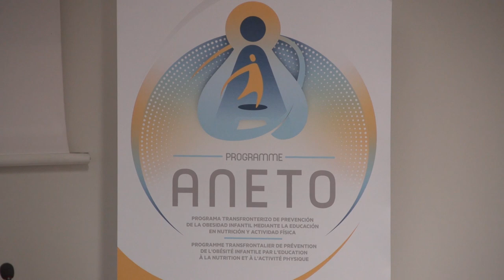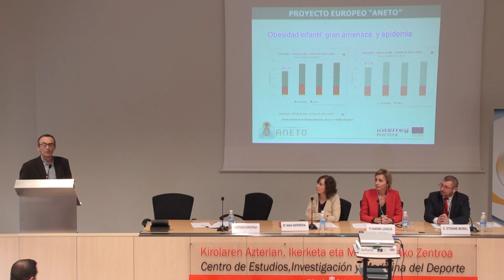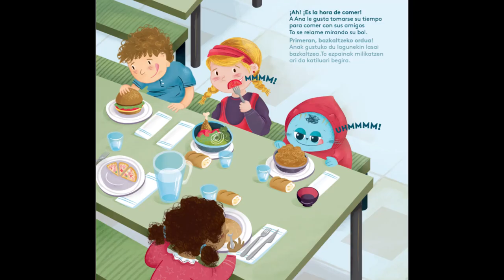ANETO, programa de prevención de la obesidad infantil. Presentación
En la presentación han participado la consejera de Cultura, Deporte y Juventud, Ana Herrera; la consejera de Desarrollo sostenible -Red Deportes Pirineos Atlánticos, Sandrine Lafargue; el director académico adjunto de los Servicios de Educación Nacional Francesa, Etienne Morel Daasen ; y el director del Centro de Estudios, Investigación y Medicina del Deporte (CEIMD), Esteban Gorostiaga.

El programa ANETO ya se ha implantado en 20 centros educativos de la Comunidad Foral.
Hoy se ha presentado en Pamplona / Iruña el Programa ANETO, de prevención de la obesidad infantil en escolares de 6-7 años de la zona transfronteriza entre Francia y Navarra. Enmarcado dentro del programa POCTEFA de la Unión Europea, y cofinanciado por fondos FEDER, en Navarra se está implantando en 20 centros educativos.